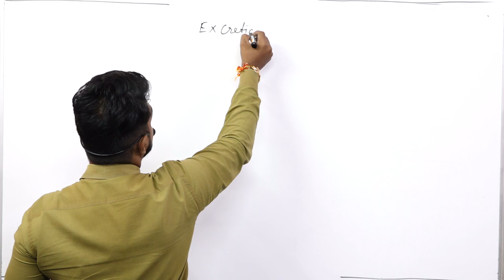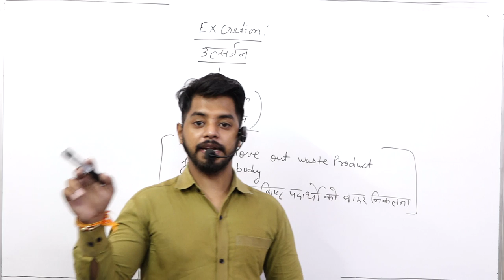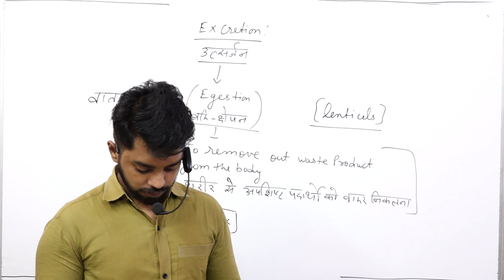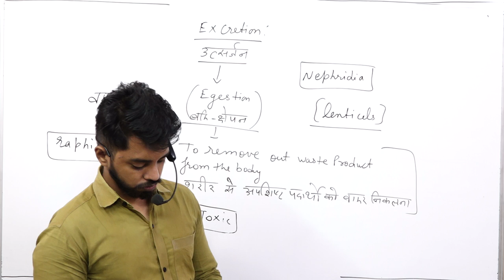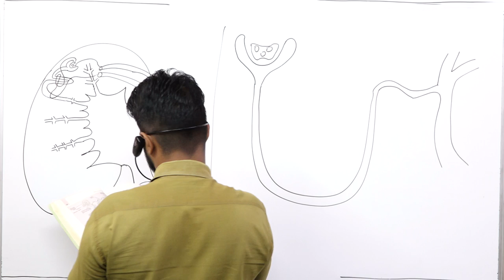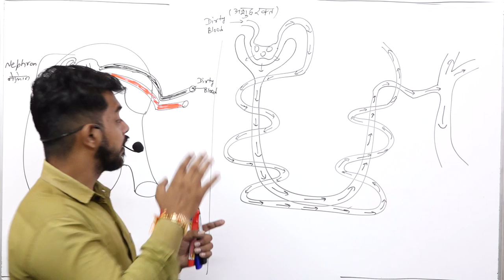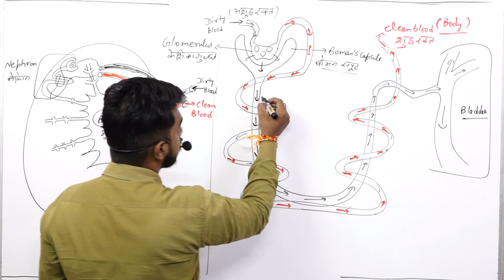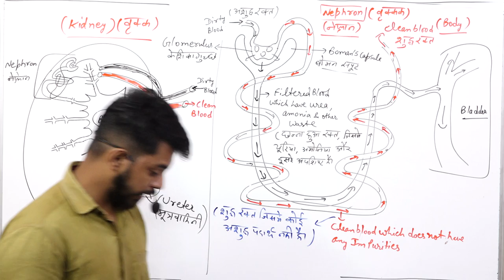LIFE PROCESS PART 13